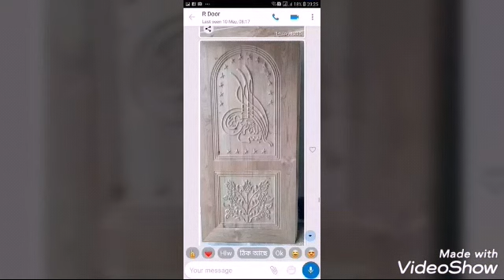মোল্লা ডোর এন্ড ফানিচার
এবার সাজবে আপনার ফ্ল্যাট আকর্ষণীয় সব কাঠের দরজা ও প্লাস্টিকের দরজা দিয়ে, তাও আবার মোল্লা ডোর এন্ড ফার্নিচারের দরজা দিয়ে।
যোগাযোগের ঠিকানা‌:
শোরুম-১:
মোল্লা ডোর এন্ড ফার্নিচার
শহীদ বুদ্ধিজীবী সেতুর নিচে (বসিলা সেতু), বসিলা, মোঃপুর, ঢাকা-১২০৭.
মোবাইলঃ ০১৭৫১০৬৩৪১০,০১৯৩৩৬০৩৭০৬(Imo/Whatsapp/Viber).
শোরুম-২:
মাতুব্বর মার্কেট,আছমত আলী খাঁন ব্রীজ রোড ,নতুন রাস্তার মোড় ,মাদারীপুর।
মোবাইলঃ ০১৭৫১০৬৩৪১০,০১৯৩৩৬০৩৭০৬(Imo/Whatsapp/Viber).